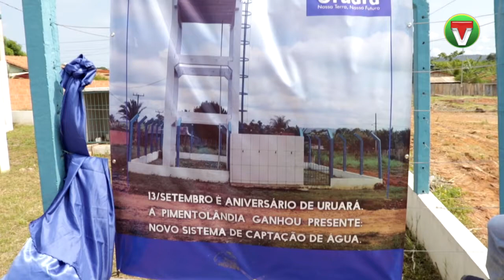Sistema de Abastecimento de Água Bairro Pimentolândia.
Sistema de Abastecimento de
 Água Bairro Pimentolândia.